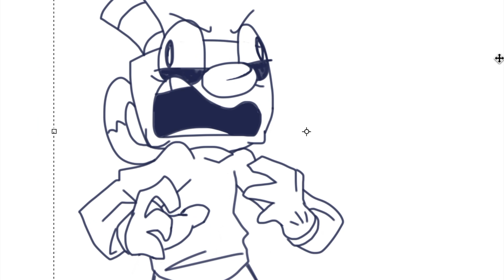Cuphead is broke - {CASINO CUPS} - VINE PARODY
{10}
I'VE BEEN GONE SORRY I SOLD MY IPAD AND THAT WAS MY MAIN SOURCE OF ANIMATION ANYWAYS-
Thomas Sanders :D